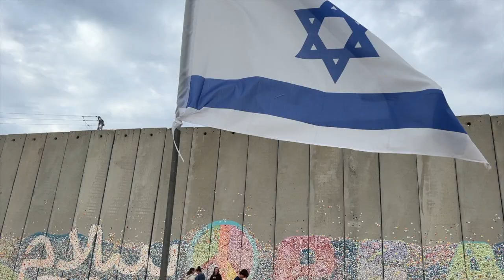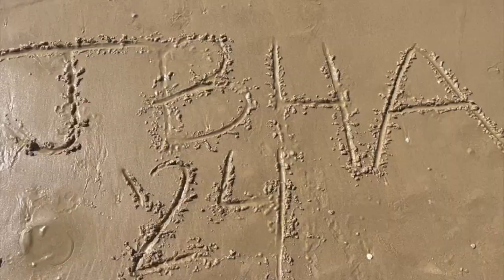Student-Created Video: Class of 2024 at Muss High School in Israel